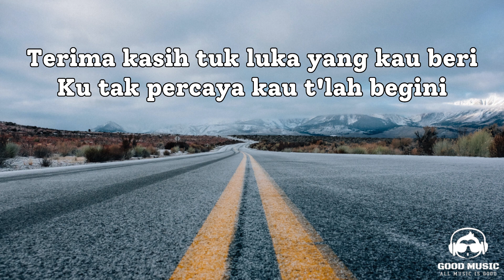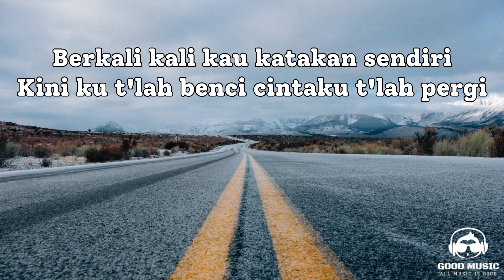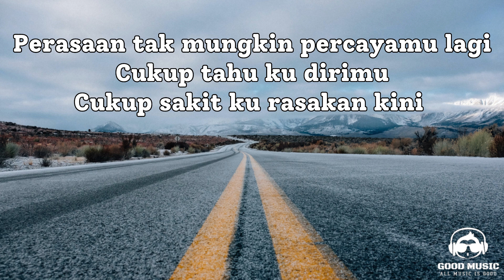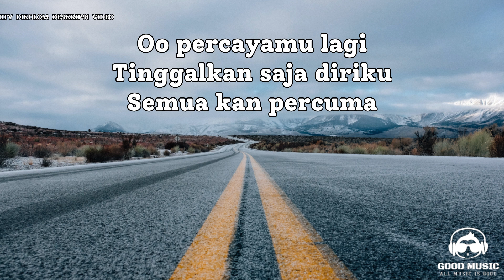PERGI SAJA – GEISHA │ LIRIK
Lirik

Terima kasih tuk luka yang kau beri
Ku tak percaya kau t'lah begini
Dulu kau menjadi malaikat di hati
Sampai hati kau telah begini
Berkali-kali kau katakan sendiri
Kini ku t'lah benci cintaku t'lah pergi

Pergi saja kau pergi tak usah kembali
Percuma saja kini
Hanya mengundang perih
Cukup tahu ku dirimu
Cukup sakit ku rasakan kini

Janji yang selalu ku ingat hingga mati
Kau setia hingga ku kembali

Percuma saja kini hanya
Mengundang perih
Buang saja kau buang
Cinta yang kemarin
Perasaan tak mungkin percayamu lagi

Percuma saja kini
Hanya mengundang perih
Cinta yang kemarin
Oo percayamu lagi
Tinggalkan saja diriku
Semua kan percuma